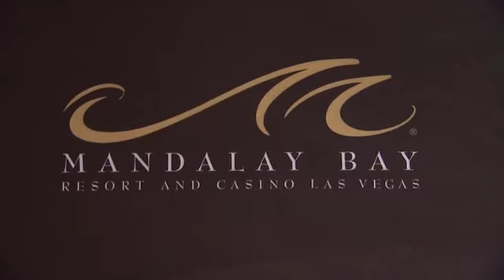EVENT CAPSULE CHYRON - at BKB 2 at The Mandalay Bay Event Center in Las Vegas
EVENT CAPSULE CHYRON - at BKB 2 at The Mandalay Bay Event Center in Las Vegas in Las Vegas, NV on 04/03/2015

Featuring:
    Evander Holyfield
    Curtis Stevens
    Gabriel Rosado